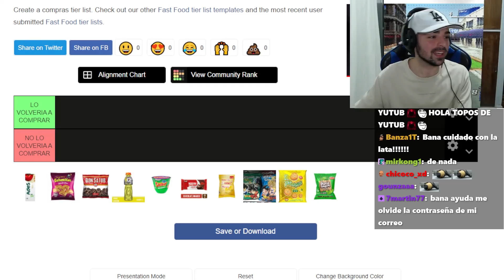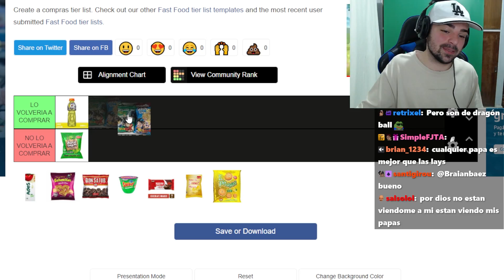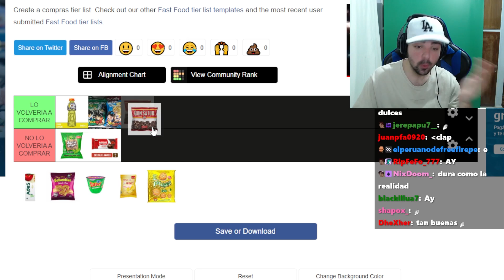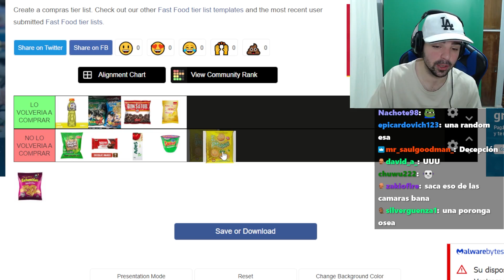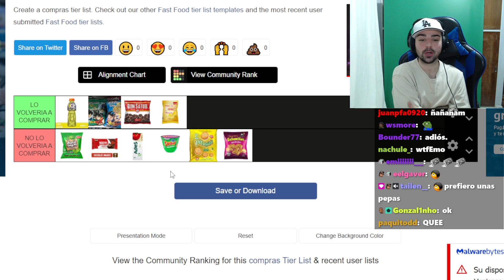Gasté $3,000 en el SUPERMERCADO #2